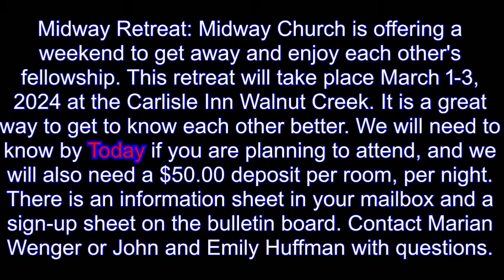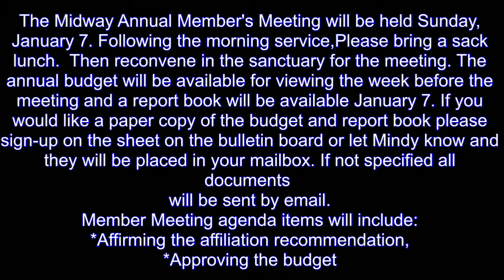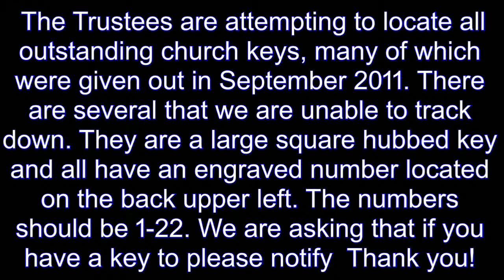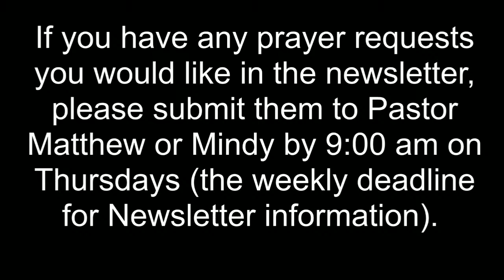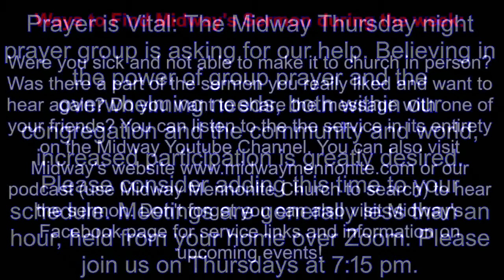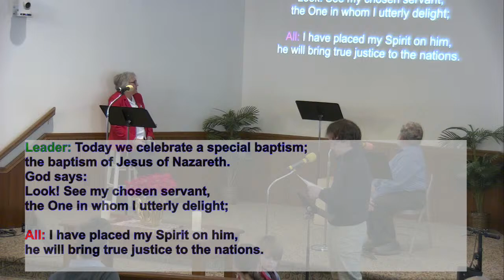Midway Mennonite Church January 07, 2024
Midway Mennonite Church: "Tested in the Wild"
Speaker: Matthew Peterson